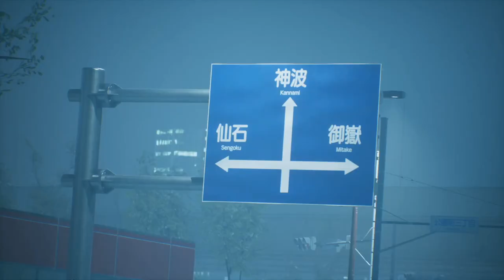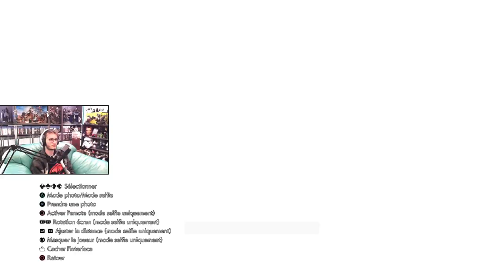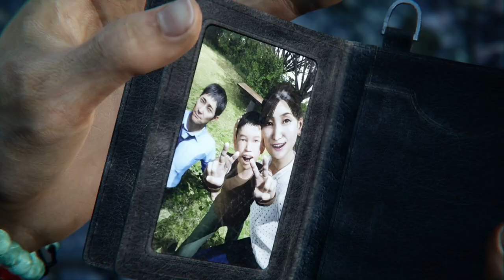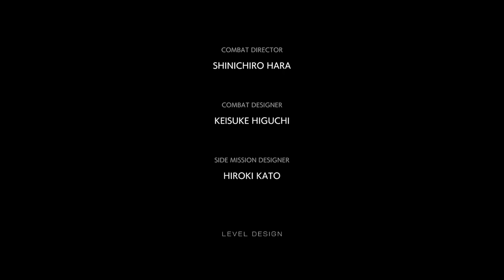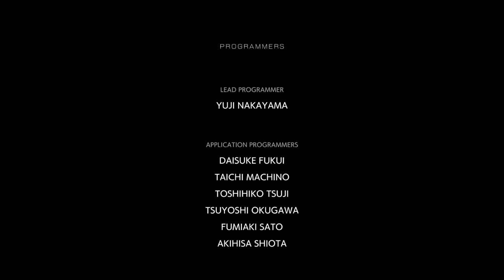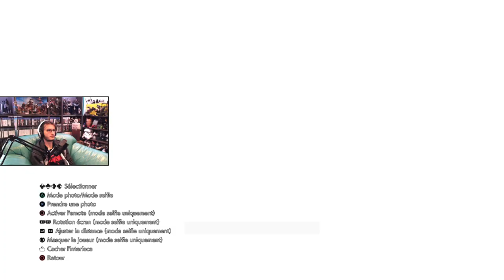La fin de l'histoire - Ghostwire : Tokyo | PS5 [Jour 3]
VOD complète du jour 3 sur Ghostwire : Tokyo PS5 (27/03/2022).